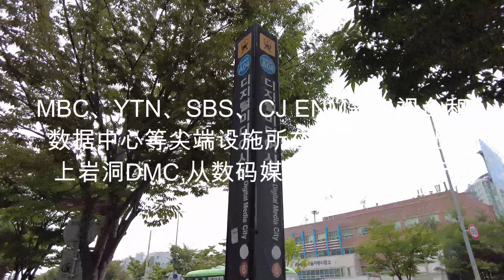【韓國】MBC, YTN, SBS, CJ ENM等电视台和数据中心等尖端设施所在的首尔麻浦区上岩洞DMC,从数码媒体城站开始步行 🇰🇷 首爾 景區 街頭时尚 酒館 旅行 [4K]